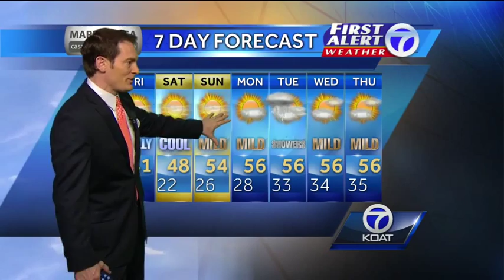Eric Weather Forecast for Friday January 23rd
Temperatures in the low 40s today, things warm up into the 50s into the weekend and into next week.